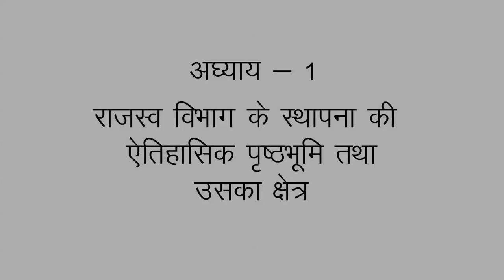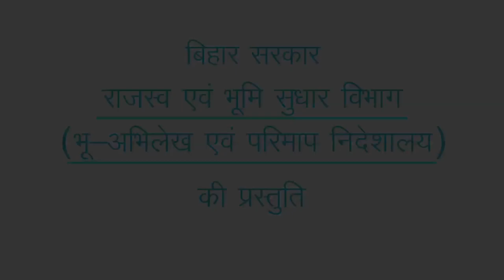Survey Training Chapter 1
Establishment of Revenue Department and historical background